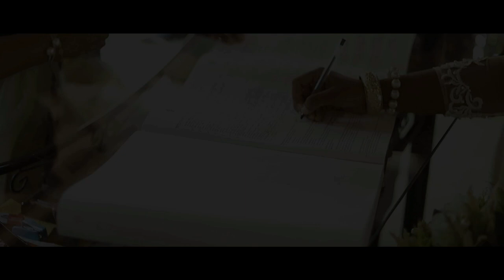Deshani & Pubudu Wedding Day trailer (DP Solutions) wedding srilanka pmd 199620002023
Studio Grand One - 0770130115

Team Liyana Luxury Wedding Car - 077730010

Ahalepola Wedding services - 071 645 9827